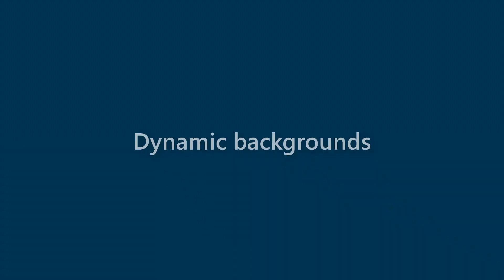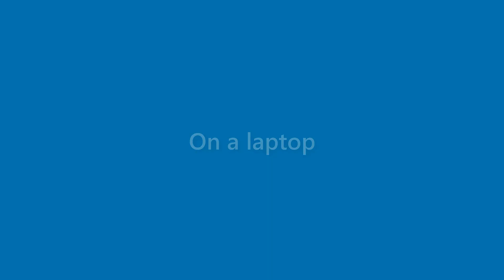Zayden Hood - appearance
Name Look - Zayden Hood - appearance. In this video we present "Zayden Hood" name look and feel in various scenarios.
This video will cover:
How does "Zayden Hood" look as a personal letterhead?
How does "Zayden Hood" look on a business card?
How does "Zayden Hood" look on a computer/laptop screen?
How does "Zayden Hood" look with different background colors?
How does "Zayden Hood" look with various fonts?